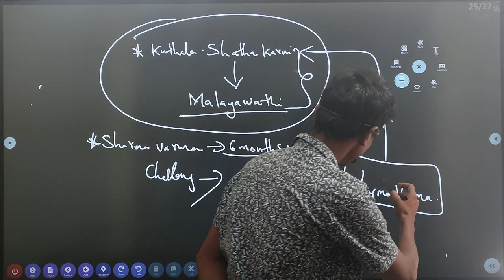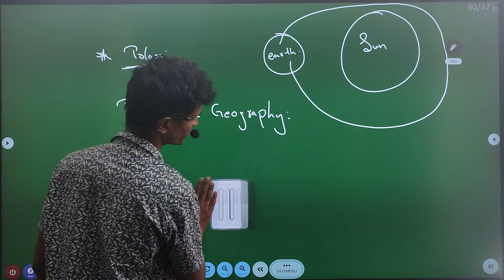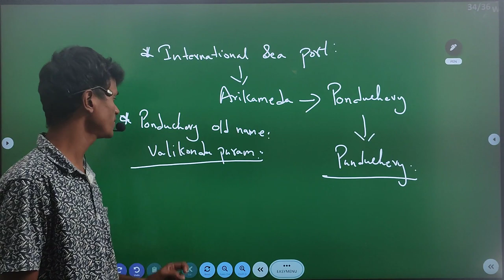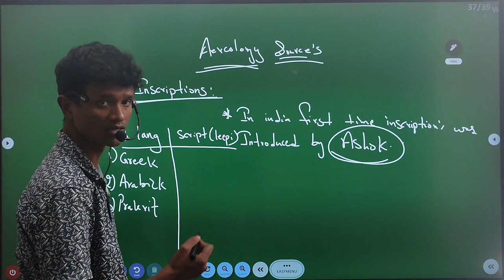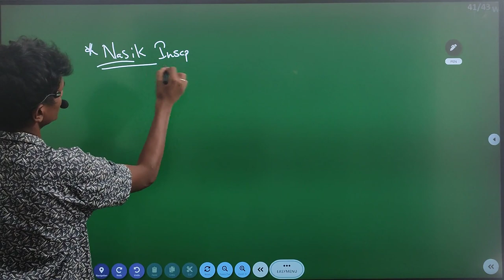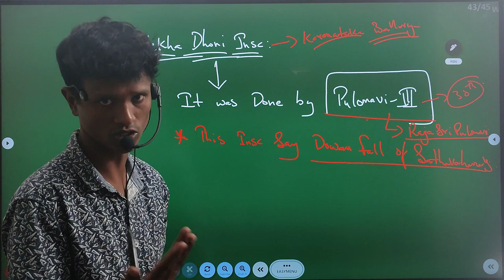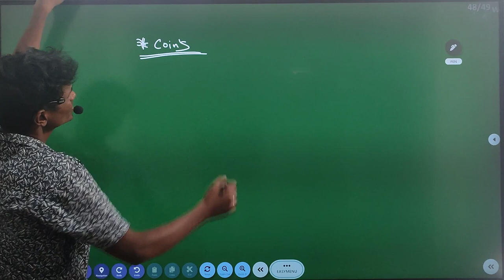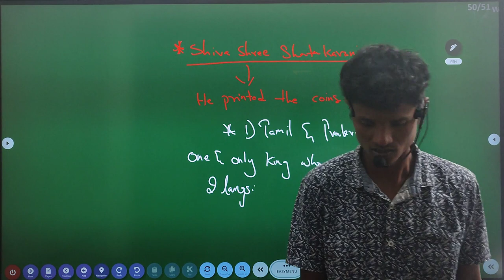శాతవాహనులు-4 || తెలంగాణ చరిత్ర || atavahana dynasty history telangana in telugu & English | i5 nzb